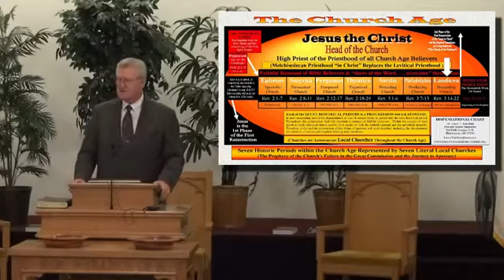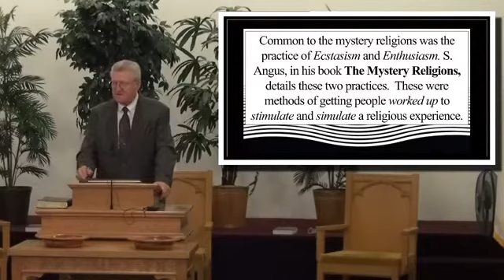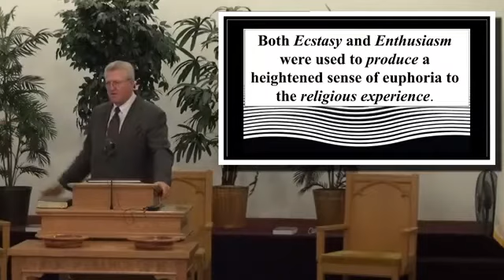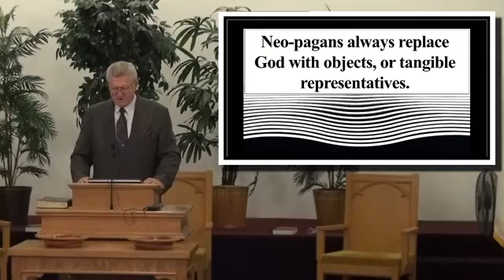XIV Laodicea: Building on a New Rock & the Law of Sacrosanctity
The Law of Sacrosanctity

We can certainly learn a lesson about the Law of Sacrosanctity from two sons of Aaron, “Nadab and Abihu died before the LORD, when they offered strange fire before the LORD” (Numbers 3:4).  What made the fire they used “strange fire”?  The incense of the Tabernacle was intended to be typical of the prayers of a sanctified people.  The burning of this special sacred mix of incense was to be lit ONLY by coals coming from the great brazen sacrificial altar.  “This is the law of the burnt offering: It is the burnt offering, because of the burning upon the altar all night unto the morning, and the fire of the altar shall be burning in it” (Levitical 6:9).  The sacred fire of the brazen altar was kept burning all night so the next day’s fires could be started from the coals of the sacred fire from the day before.  Nadab and Abihu took coals from a common fire, not from the sacred fire, and lit the sacred incense.

“1 And Nadab and Abihu, the sons of Aaron, took either of them his censer, and put fire therein, and put incense thereon, and offered strange fire before the LORD, which he commanded them not. 2 And there went out fire from the LORD, and devoured them, and they died before the LORD” (Leviticus 10:1-2).